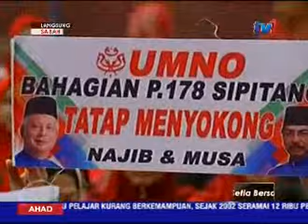LANGSUNG DARI SABAH 7 PAGI [3 APRIL 2016]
Sekarang kita berlintas langsung ke Sabah pula bersama STANLEY MISUN di tudio Berita RTM Kota Kinabalu.
1.  Bomba-Hutan Simpan
2. BEAUFORT-KEMARAU
3. GHAPUR-UMNO
4. SAPAWI-UMNO
5. RAHMAHJAN-ANUGERAH
6. HARI RTM
7. DIARI HARI INI

PENERBIT : DONNY IJOM
PENYUNTING VISUAL : MUHAMMAD RASTWIN STIA
PENGARAH STUDIO : ALYA ALVIAN WASHIF
PEMBANTU SKRIP : SUZANA ABDULLAH